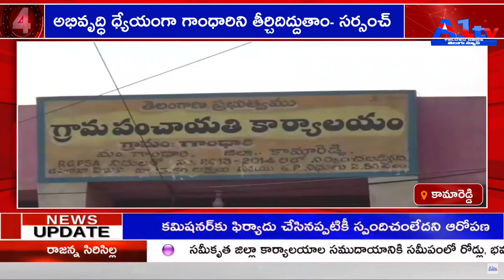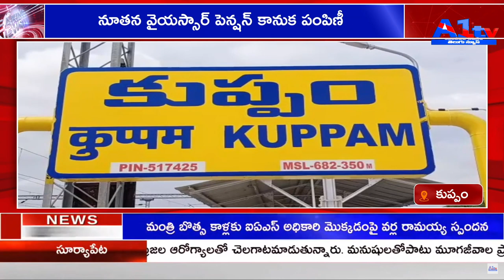A1TV SECOND BULLETIN || 02-01-2022 || A1TV TELUGU